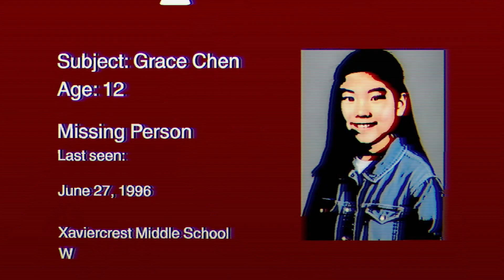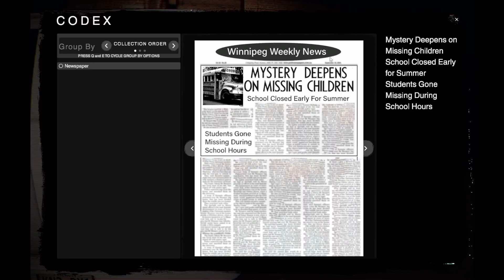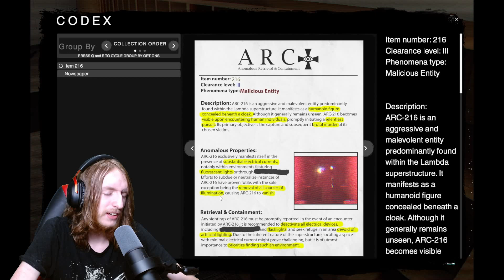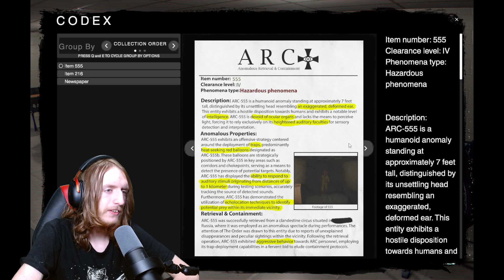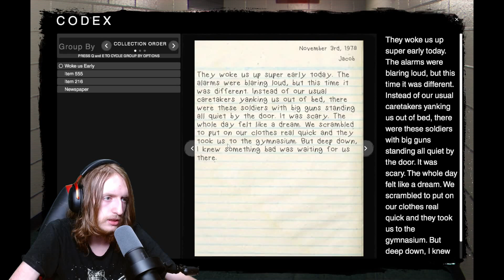SCP + BACKROOMS = THE CLASSROOMS...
The Classrooms is a Backrooms horrorgame where you are trapped in a school like environment, try to stay alive while there are monsters behind every corner...

if i am ever late:
runescape lolololol